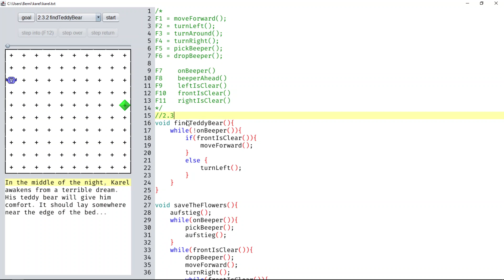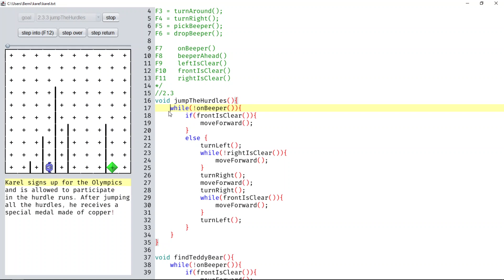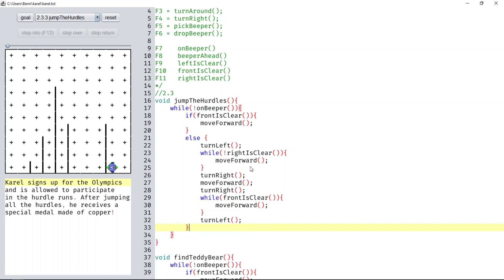Level 2.3.3 - jumpTheHurdles | Karel Programmierung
Vielen Dank für die kostenlose Bereitstellung des Programms :D

00:00 Intro
00:24 Vorüberlegung
01:06 Code schreiben
02:56 neuer Ansatz
05:07 Optimierung
06:12 Code Erläuterung
08:39 Schlussworte
11:40 Outro

Danke für die Inspiration @NiklasSteenfatt